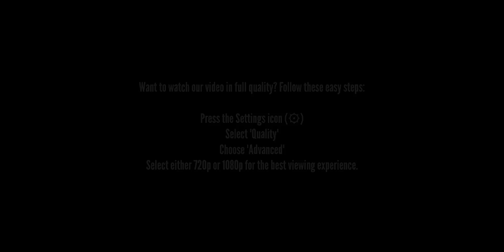THE CONTENTIOUS - a Painful Encounter | Promo 02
Promo 02// a Painful Encounter

Drama unfolds as London and Njezman dish about Smooch and Skhumba's shocking breakup. Njezman's interest is piqued, and he seizes the opportunity to approach Smooch when she walks by. But Smooch isn't having it - at least, not yet. Meanwhile, Smooch confides in Lihle about her heartbreak, revealing she still loves Skhumba and wants to make their relationship work. Will Njezman's persistence pay off, or will Smooch's loyalty to Skhumba prevail? Tune in to find out.